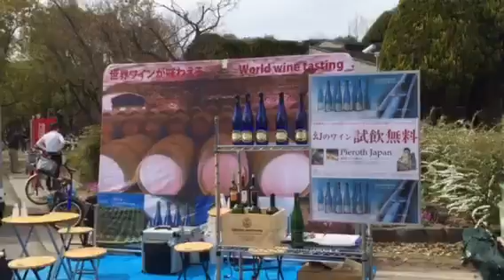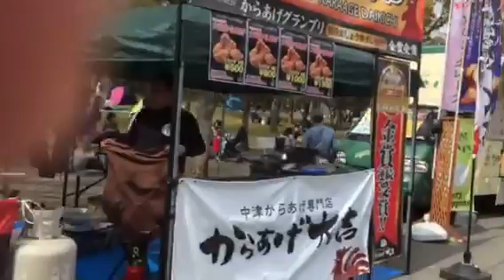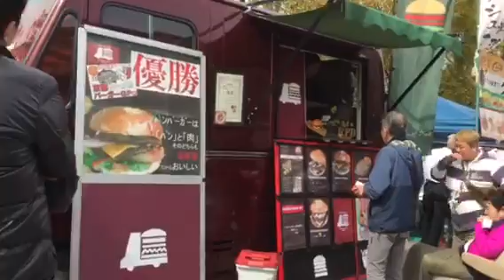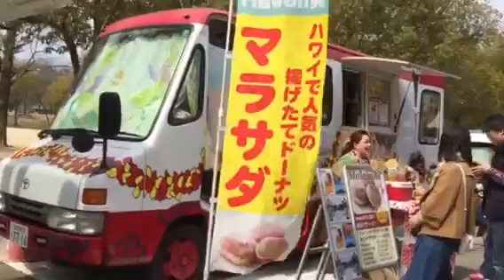Festival Tsurumi-Ryokuchi Koen Haru no Makanai マルシェ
2017/3/25 /26.Tsurumi スプリングフェスチバル.